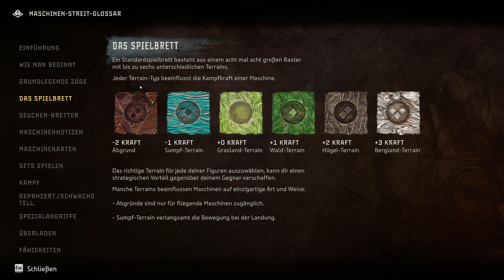Niemand mag ULVUND | HORIZON FORBIDDEN WEST #08 - Complete Edition (PC)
Das Land stirbt. Grauenhafte Stürme und eine unaufhaltsame Plage suchen die verstreuten Überreste der Menschheit heim, während Furcht einflößende, neue Maschinen an den Grenzen umherstreifen und das Leben auf der Erde auf eine erneute Auslöschung zusteuert.
Es liegt an Aloy, die Geheimnisse, die hinter diesen Gefahren lauern, zu enthüllen und Ordnung und Gleichgewicht in der Welt wiederherzustellen. Auf ihrem Weg muss sie mit alten Freunden zusammenarbeiten, Allianzen mit neuen kriegerischen Fraktionen eingehen und das Vermächtnis der fernen Vergangenheit entschlüsseln.
Erkunde ferne Länder, kämpfe gegen größere und furchterregendere Maschinen und triff auf überraschende neue Stämme, wenn du in Horizons post-apokalyptische Welt der fernen Zukunft zurückkehrst.
-Steam

Titel: Horizon Forbidden West™ Complete Edition
Genre: Aktion, Rollenspiel
Entwickler: Guerrilla, Nixxes Software
Publisher: PlayStation PC LLC